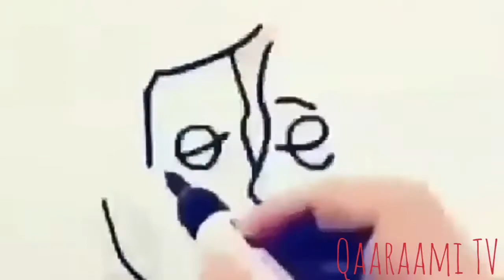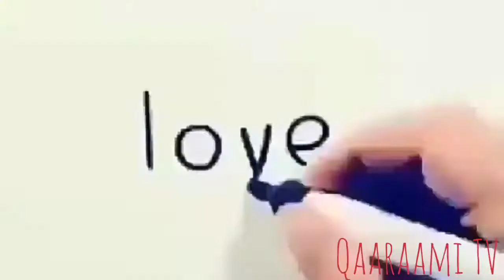ABDI NOUR ALLALEH THE LEGEND OF DJIBOUTI